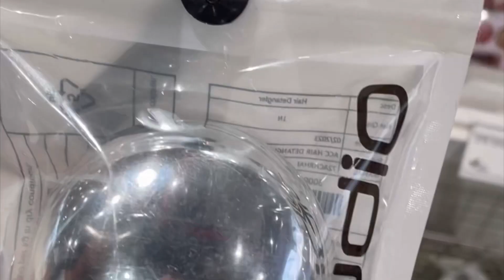No classes!!Zudio store tour|| Shopping 🛍️||Life in Guwahati☁️🌱||a day in my life